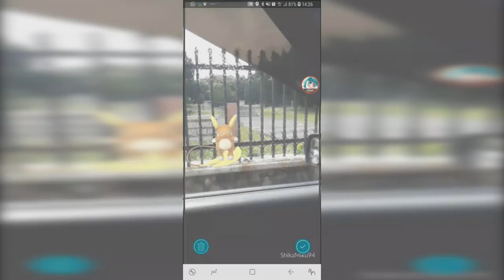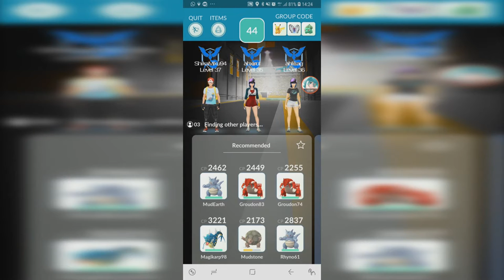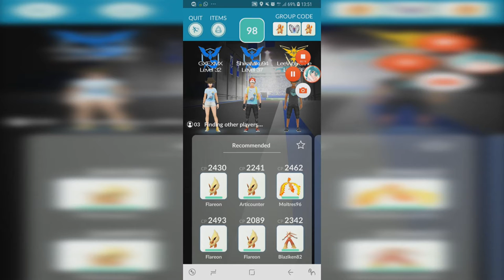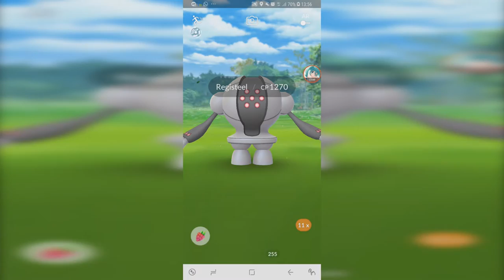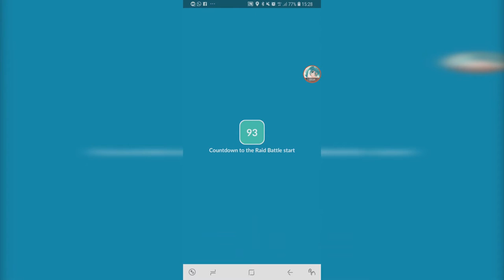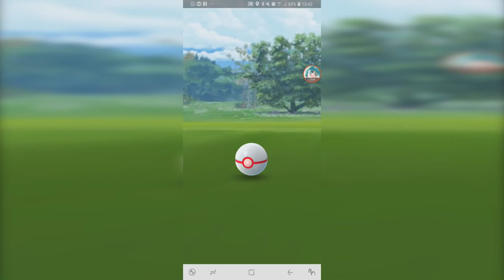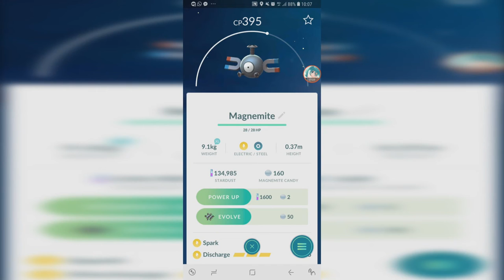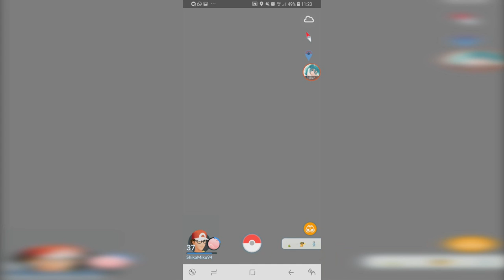Screen Glitch? Alolan Raichu & Marowak, Registeel, Lucky Pokemon & Ultra Friend 【Pokemon GO】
1:27 Alolan Raichu
3:52 Wild Venusaur 2230 CP
4:58 Registeel Raid 1
10:16 Registeel Raid 2
15:25 Trading for Lucky Pokemon
16:57 Alolan Marowak
17:56 Screen turned Grey (no picture)
19:02 Ultra Friend